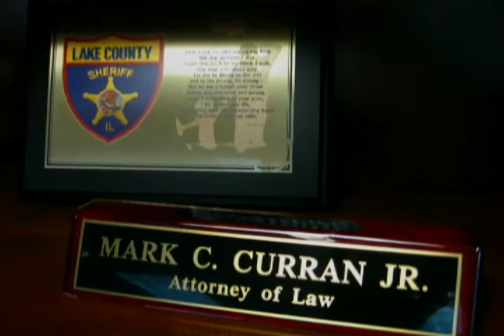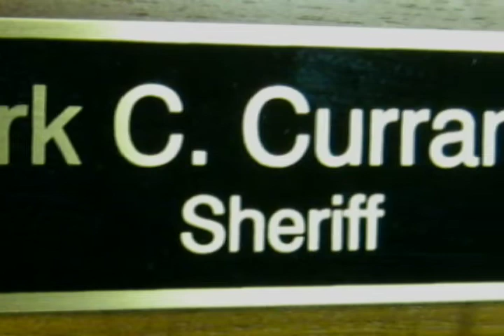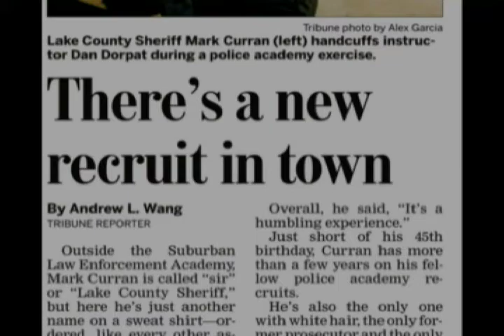Lake County Sheriff Mark Curran Part 1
A 30 minute documentary on Sheriff Mark Curran.  A look behind the badge.